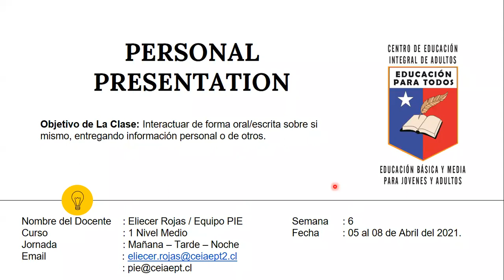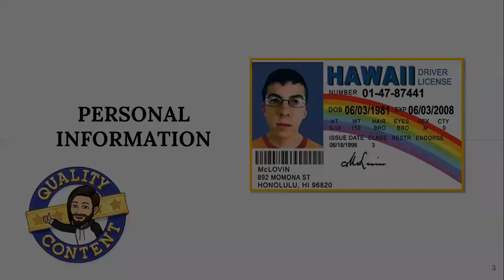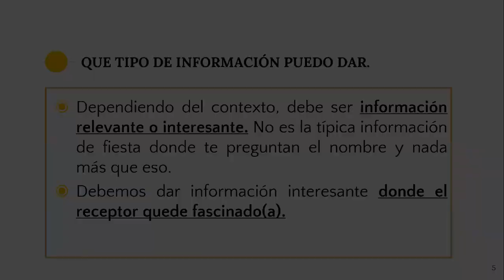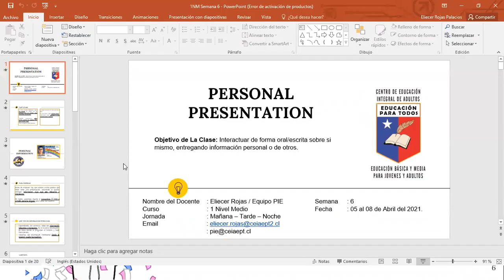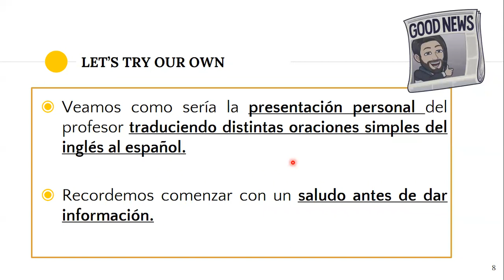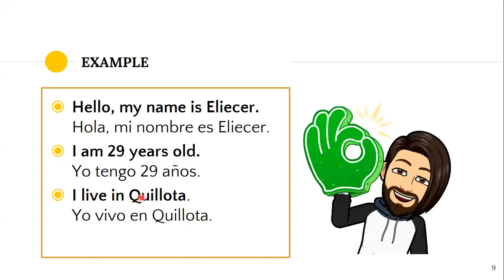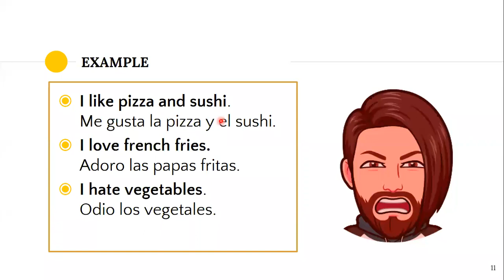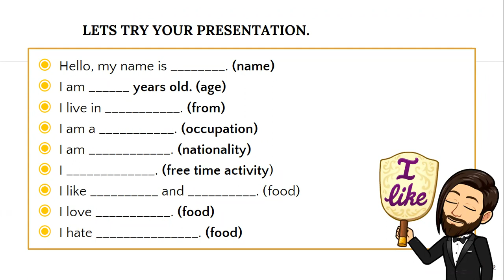Ingles, 1er nivel medio noche, semana 6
Asignatura: Inglés
Semana N°6
Nivel: 1 ° nivel medio.
Jornada: noche.
Saludos cordiales.